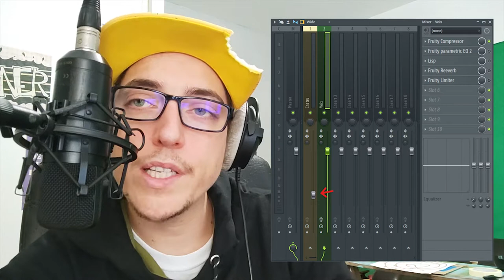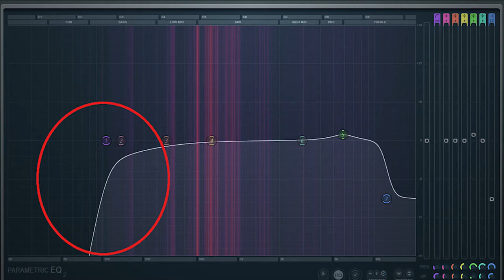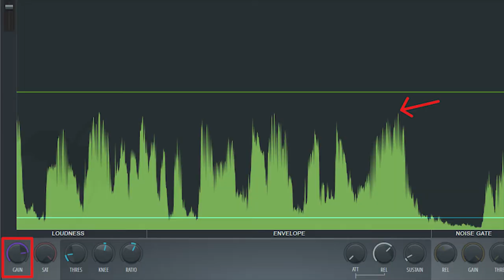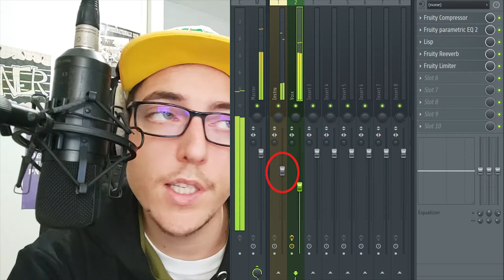TutoMix #07 - Recap (cyberbilbo 2021 - 276/365)